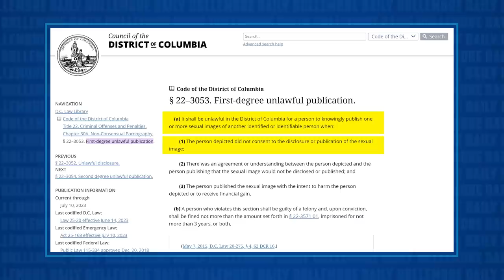VILE TROLL Marjorie Taylor Greene COMMITTED FELONY Sharing Photos of Hunter Biden WITHOUT CONSENT!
Jesse and Cliff Schecter discuss yesterday's disgusting, cruel parade of chaos on display from Marjorie Taylor Greene and the rest of the Republicans on the House Oversight Committee. MTG publicly shared private and sensitive photos of Hunter Biden as political revenge against her Democratic opponents, in felony violation of DC law.